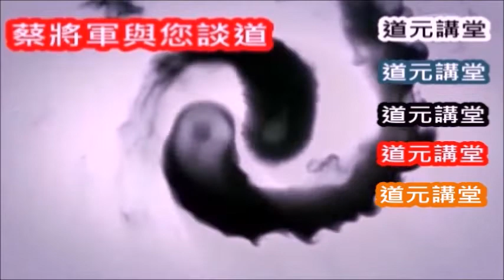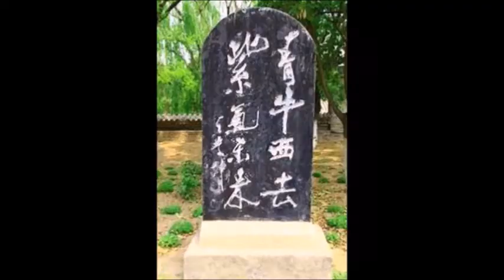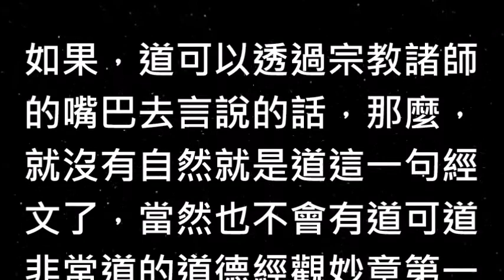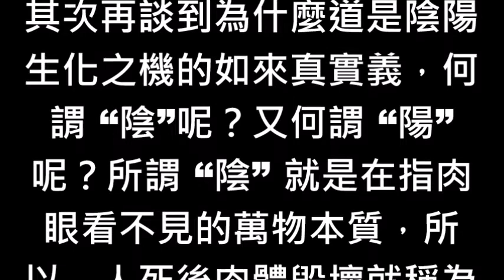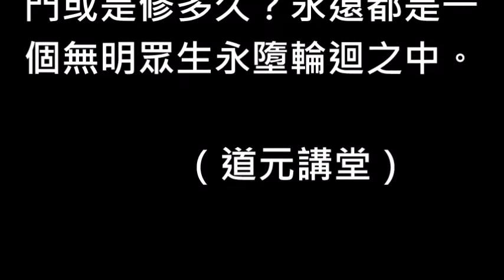蔡將軍與你談道 74 道為何是天地造物之理與陰陽生化之機呢？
說明:
[蔡將軍與你談道〕

74
道為何是天地造物之理與陰陽生化之機呢？

經云：道是天地生物之理，陰陽造化之機，那麼，何謂 “道”？又何謂 “理” 呢？許多人都誤解了 “道”，當然，他們也誤解了 “理”，因此誤認為宗教諸師所散播的宗教教義之邪知邪見就是在傳道、佈道或是在傳福音與真理。

如果，道可以透過宗教諸師的嘴巴去言說的話，那麼，就沒有自然就是道這一句經文了，當然也不會有道可道非常道的道德經觀妙章第一篇內容，因此，宗教諸師都在談什麼做人與處事之道理，遇到爭執時也要講道理。

但是，這些世間解的宗教觀點與凡夫之看法能經得起檢驗嗎？既然如來說人相是虛妄的，那麼，又怎麼可能會有做人與處事的道理存在呢？如果，做人處事的道理是真實存在的話，那麼，人相又怎麼可能會是虛妄的呢？

所以，道德經的經文之中所說的“道” 與 “理”跟宗教諸師所傳的道、所說的理、所散播的宗教教義與所弘揚的佛法之內容都完全沒有任何的關係，因為，真正的 “道”是在指分子，而真正的 “理”則是在指分子所構成之種性。

因此，一般俗話所說的 “講道理”就是在指萬物之本質都是同一個自己，如此才能化解世間一切的紛爭，而不是說公說公有理，婆說婆有理，因為，那是陰陽之變化，不是道理之真諦，所以，世人絕對不可以曲解道與理。

如果，大家都能夠明白 “道”與 “理”之真諦，那麼，我們就可以來分析為什麼道是天地造物的 “理”呢？所謂 “天” 者係指宇宙間所有的分子也！而所謂 “地” 者是在指不同分子種性所堆積、排列與組合所構成的各種物體諸相。

因為，道就是在指分子，而理就是在指分子的種性所構成的萬物本質，所以，道經的經文之中才會有道是天地造物之理的經文內容，因為，沒有分子這個道，就不可能會有萬物本質這個理，而沒有萬物本質這個理當然就沒有萬物之演化。

如果，整個宇宙都沒有萬物演化出來的話，那麼，哪裡會有天與地之區別呢？所以，盤古開天闢地、上帝創造宇宙萬物或木公與金母演化出宇宙都是在描述道為天地造物之理的過程，因此，宗教諸師所說之內容非道理。

其次再談到為什麼道是陰陽生化之機的如來真實義，何謂 “陰”呢？又何謂 “陽”呢？所謂 “陰” 就是在指肉眼看不見的萬物本質，所以，人死後肉體毀壞就稱為 “歸陰”，而所謂 “陽”就是在指肉眼所見到的物質現象，所以，肉眼看得到的物質世界就稱之為 “陽間” 就是這一個道理。

那麼，道為什麼又會稱為陰陽生化之機呢？原來 “機”字的如來真實義就是在指彌勒內院與彌勒外院皆是同一個我之意思，而所謂的 “生化”就是在指一切阿耨法界之萬物、萬法與萬象皆是同一個我不可以用意識去分別啊！

因為，道就是分子而無上大道就是在指整個宇宙所有的分子，由於，分子所構成的八萬四千道門之種性其堆積與排列、組合可構成物體諸相形成天地、劃分陰陽、造成有無，所以，才會有道是陰陽造化之機這一句經文。

宗教信徒與修行人他們為什麼無法解脫生死與消災解厄呢？最主要的原因就是因為他們動心起念使小我的意與識產生了執著與分別作用，誤認為人相就是自己，因此皆站在虛妄人相之角度當然無法看懂古德所傳經典內容之如來真實義啊！

人相不是人，宗教教義是人為之偽，所以，只要您將人相誤認為是自己，或將宗教教義之邪知邪見當成真理，那麼，不管您是信仰什麼宗教？拜什麼仙佛？修什麼法門或是修多久？永遠都是一個無明眾生永墮輪迴之中。

       （道元講堂）
聯絡電話：